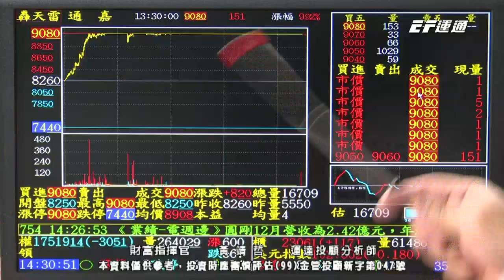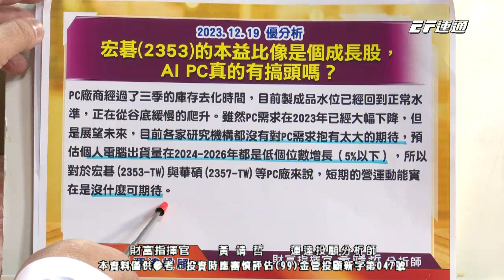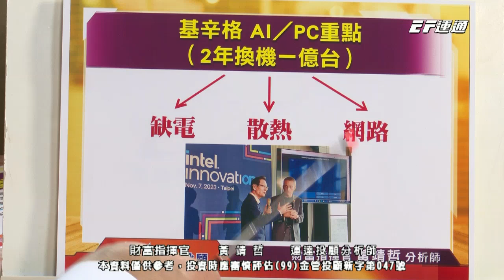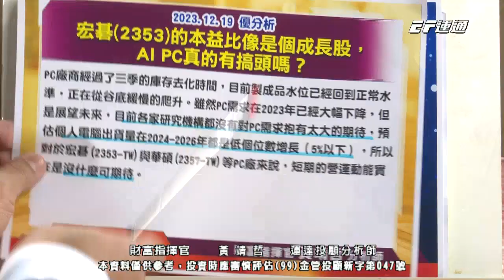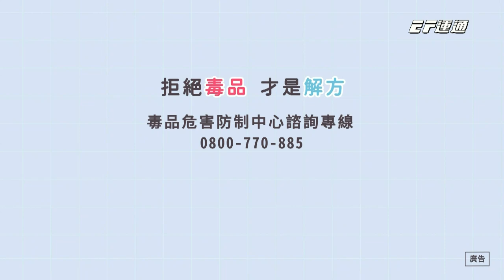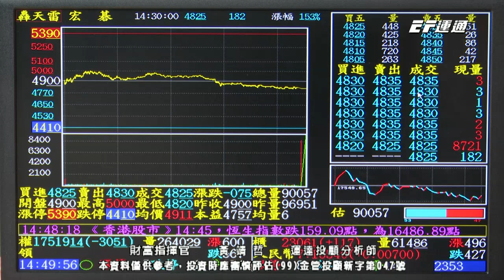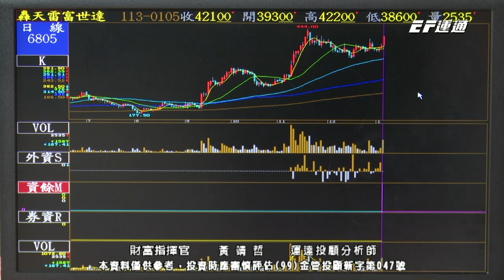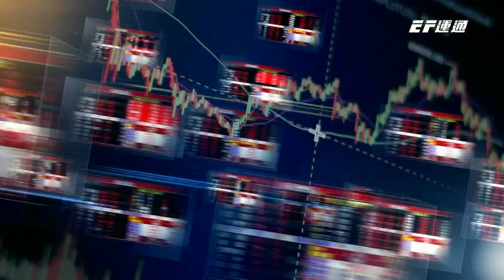黃靖哲【財富指揮官】紅包行情來了! 漲AI三缺+手機 台通2⊕ 通嘉⊕ 偉訓 2024/01/05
【😎跟對老師！】立即加入靖哲老師官方LINE@

【⚠️指揮官作戰命令】
🎻【AI三缺】中小型、快充、網通缺
🎻 台通2⊕、通嘉⊕、偉訓
🎻 紅包行情來了，【三缺+手機】！

💥追高被套牢，怎麼辦？